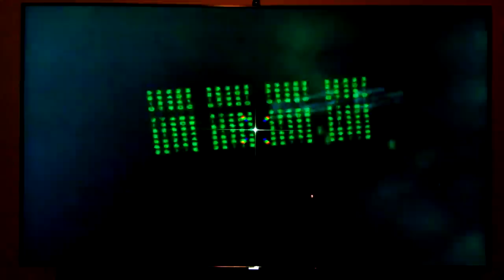Stargate Infinity - Opening Sequence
Open sequence from the animated kids adventure series Stargate Infinity.